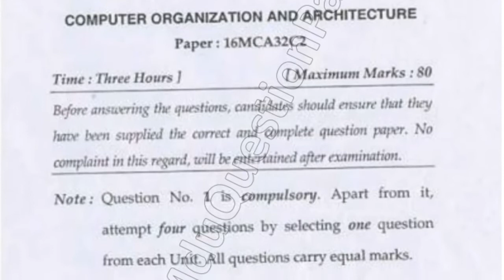2018 Mdu MCA 2nd Sem Computer Organization & Architecture Question Paper